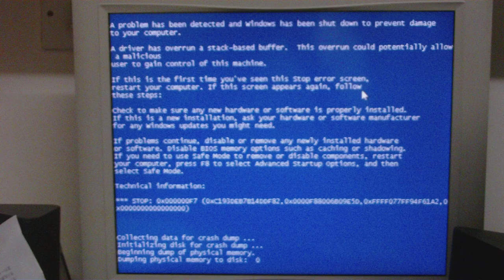Mouse cursor in Windows BSOD (Blue Screen Of Death)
Windows 7 x64 Build 7137. But it does not matter since it is the AmazePc USB DMB-TH HDTV stick that caused the crash. This can also happen with other devices with buggy drivers on other versions of Windows.